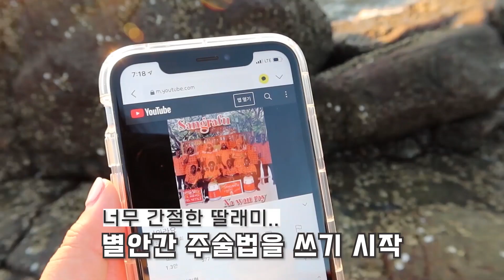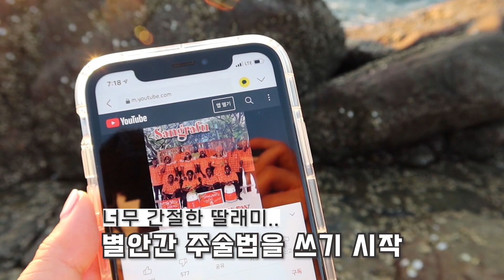이것도 조과로 쳐주나요..? | 을왕리 바다낚시 출조 | 낚시스팟추천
안녕하세요
뽀식이 입니다 ^-^

오늘은 딸랑구랑 함께 낚시를 즐기고 왔어요~
비록 조과는 별로였지만 꿀팁이 가득한 오늘의 영상
함께 보시죠!

00:00:00 영상 시작
00:00:16 막대찌 채비
00:01:04 바늘 채비 + 야광찌
00:02:22 지렁이 끼우는 법
00:02:53 인트로!
00:03:49 오늘의 물 때 정보
00:04:55 목줄과 원줄
00:05:25 코 앞에 낚싯대를 던지는 이유?
00:06:06 크릴새우 미끼 끼우는 법
00:07:47 구멍찌로 낚싯대 변경!
00:08:33 줄이 자꾸 끊어지는 원인? 범인은!
00:09:41 첫번 째 손님 : 망둥이
00:10:00 두번 째 손님 : 놀래미
00:10:56 딸랑구의 주술법 시작
00:11:13 야광찌로 변경! 밤낚시 시작
00:11:58 마지막 손님 : ???
00:13:05 오늘 낚시가 잘 안된 이유? + 앞으로의 조황

감사합니다.

뽀식이네 낚시방 | 구봉낚시마트 (용유서로 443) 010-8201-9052